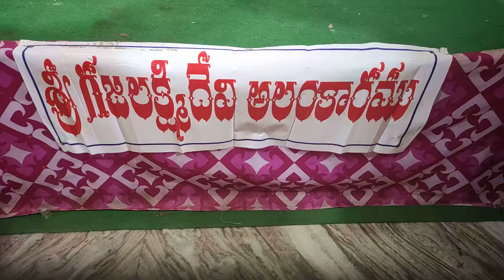Dasara festival, pulivendula,kadapa dist ap, దసరా నవరాత్రులు పులివెందుల కడప జిల్లా